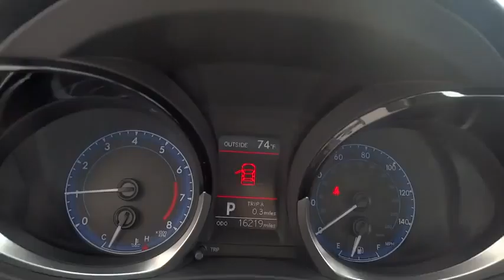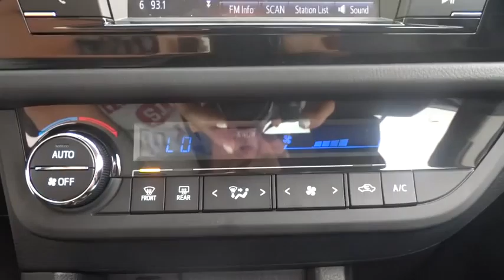2015 Toyota Corolla Waukegan, Gurnee, Kenosha, WI, Zion, Antioch, IL T15215B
2015 Toyota Corolla

Classic Toyota
515 N Green Bay Rd